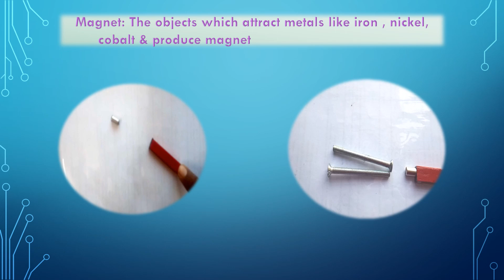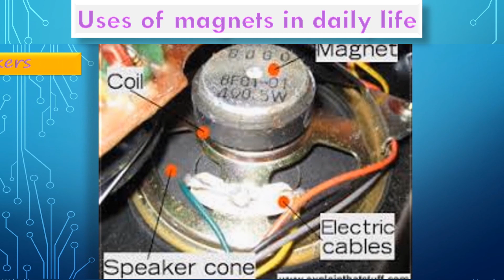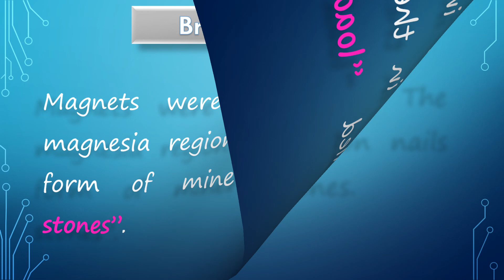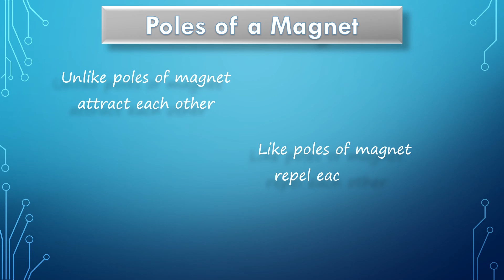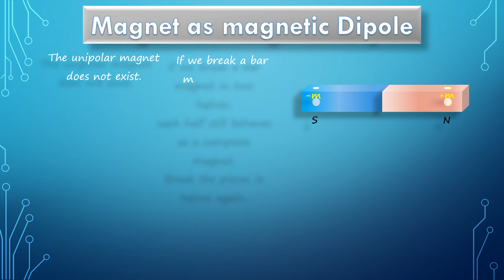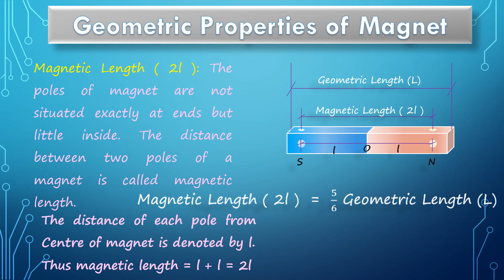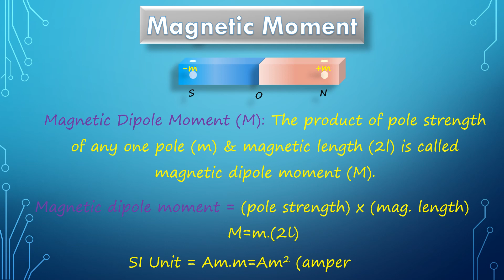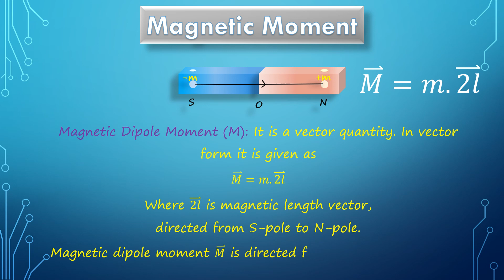Magnetism part 1 Introduction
Magnetism: Introduction to magnets & their Properties.